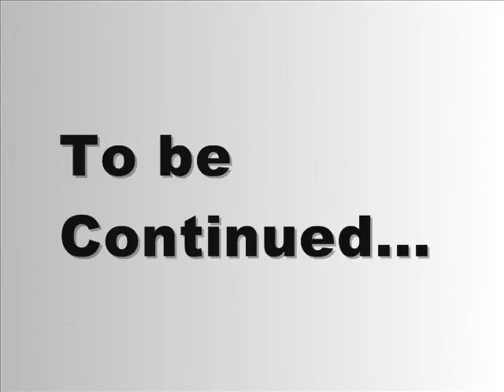Openinig acapulco 2007